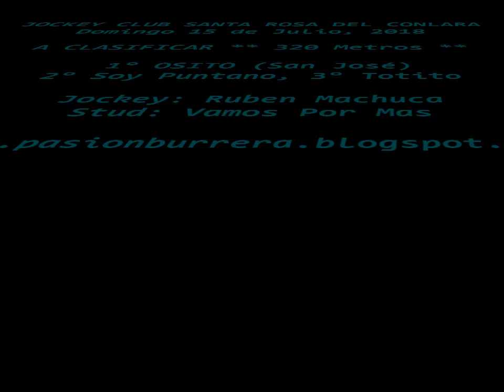Osito, Santa Rosa del Conlara (15-07-18)